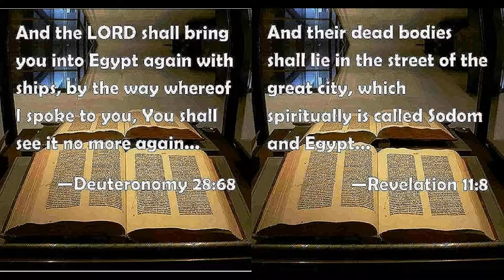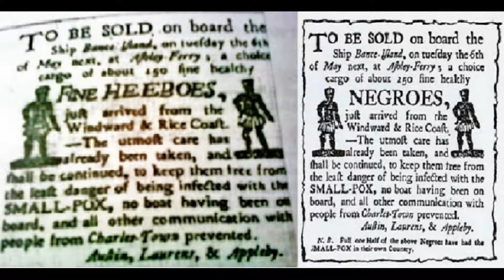The OBAMAnation of DESOLATION !!! (40th set)